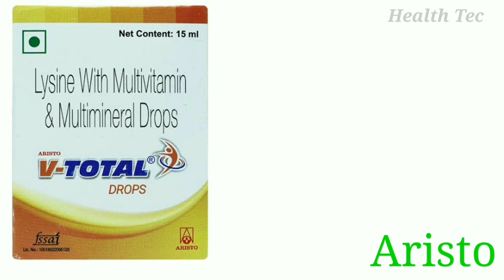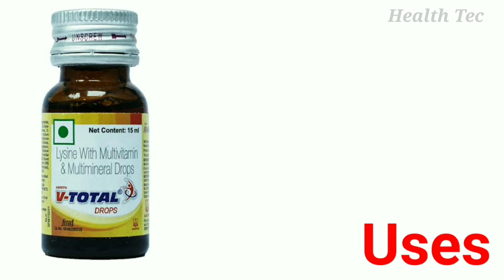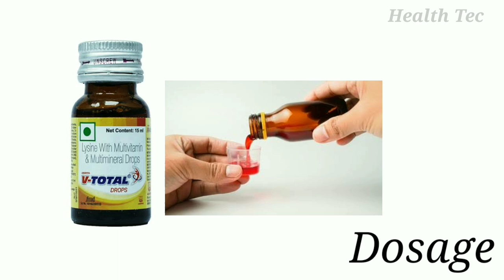V Total Drops Uses | multivitamin multimineral drops | छोटे बच्चों की ताकत की दवा | कमजोरी दूर करें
Hi
health tec